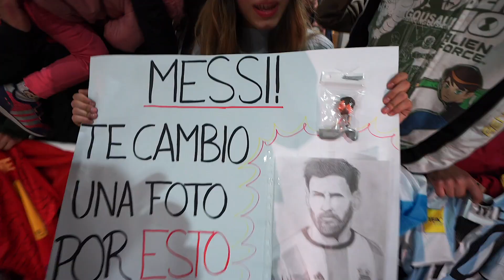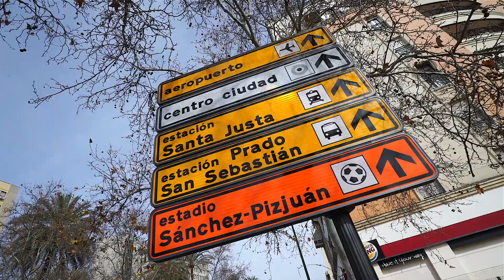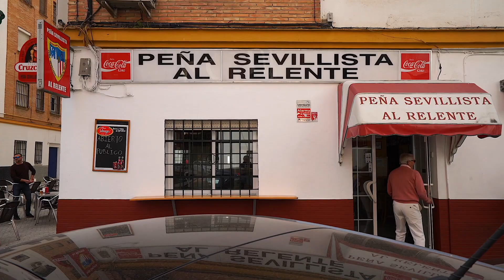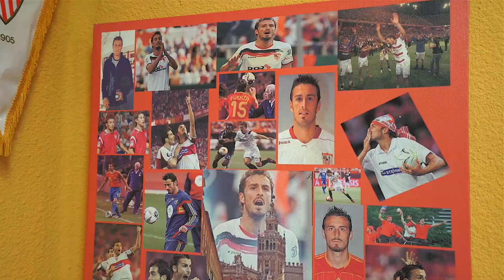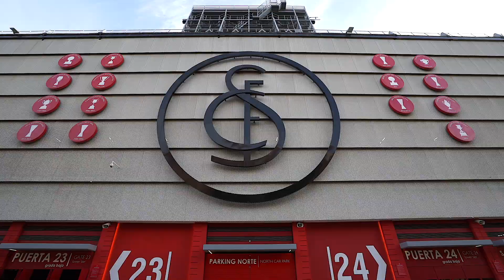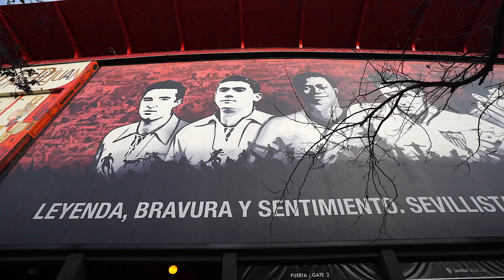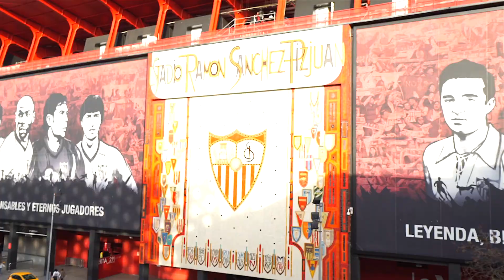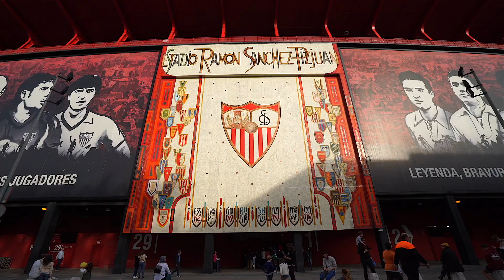⚽️ UN DÍA CON EL SEVILLA FC 🔴⚪️ en el SÁNCHEZ PIZJUÁN | Vlog 124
En Sevilla no hay opción: Sevilla FC o Betis. Como con el Betis estaré dentro de un mes, toca hablar del Sevilla FC a través de una peña, de Antonio Puerta y del estadio Sanchez Pizjuan. Un día para conocer, perfectamente, cómo es el sentimiento sevillista.